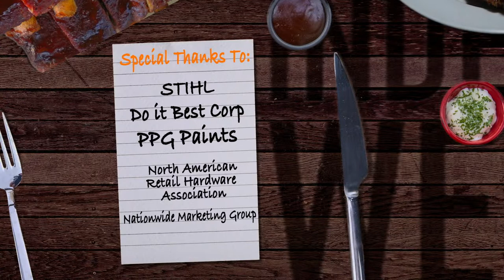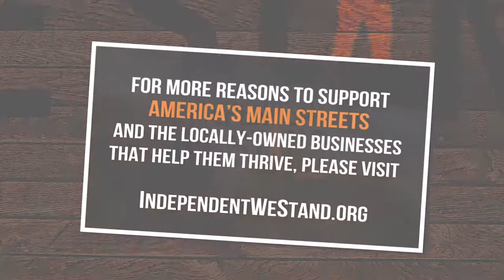Great America'n Red White & Q Road Trip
Here are a few highlights from our March 2019 trip to find the best independent BBQ joints in America.